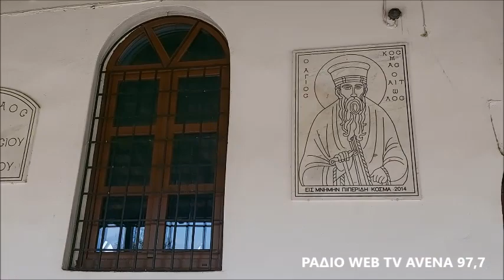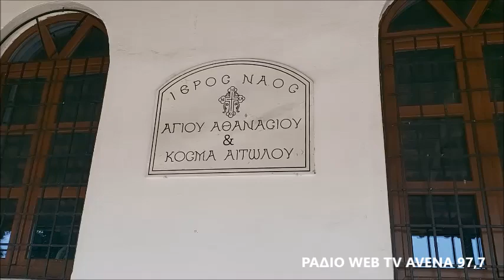ΠΑΝΤΑΖΟΠΟΥΛΟΣ ΔΗΜΗΤΡΗΣ 25-8-2020